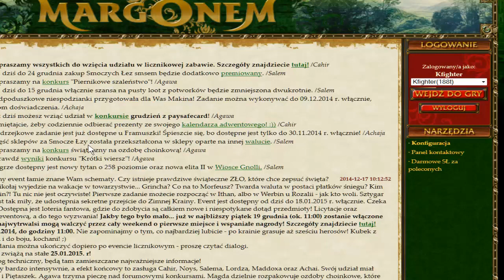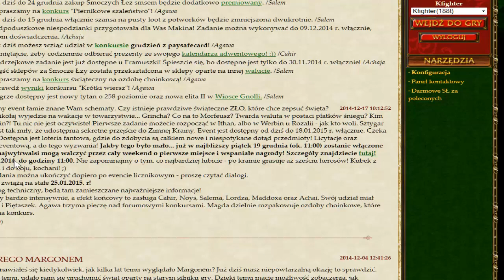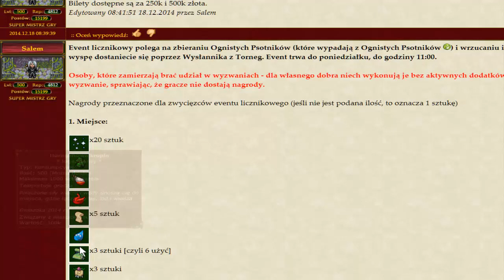"Zabawa Licznikowa 2014" |Event Świąteczny 2014| Odc. 12 ◄Kfighter►